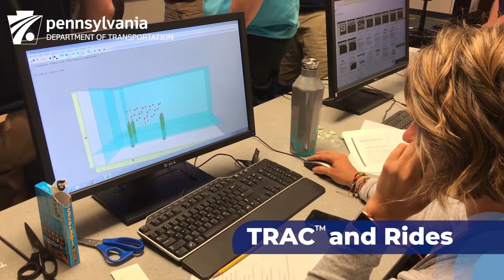TRAC and Rides - Melissa Batula